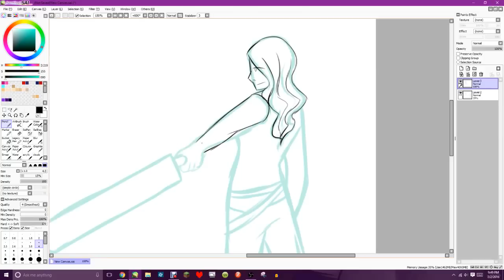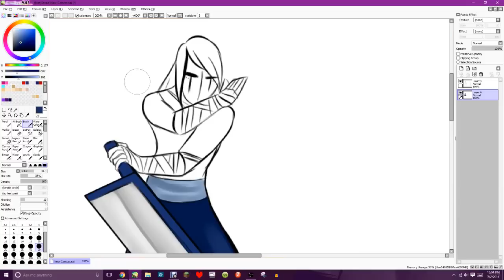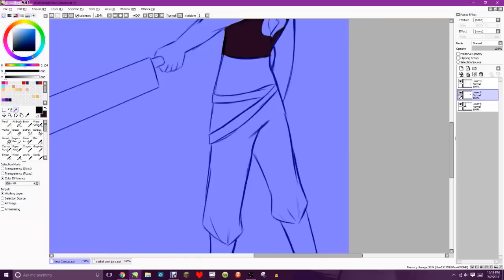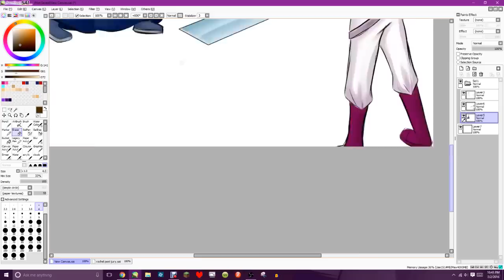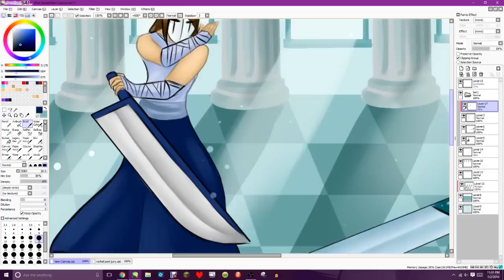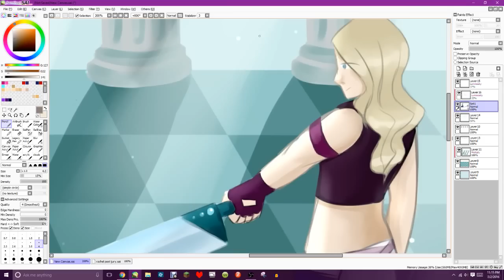A Dance Of Swords | Speedpaint for a friend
A friend of mine requested this and I have a bunch of speedpaints now so they'll be uploaded more often! yay!

I have some other speedpaints for other fandoms as well such as rwby, overwatch, and  and other shows

I am such a dork :P